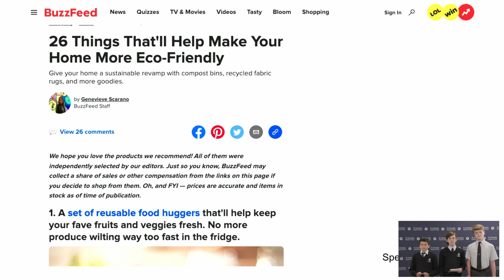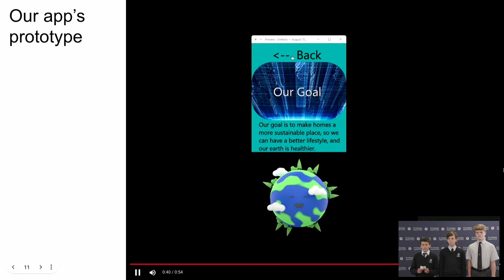Go IT Presentations – Team 2